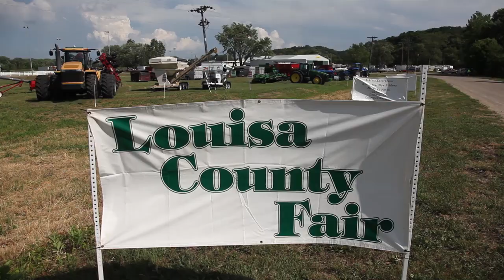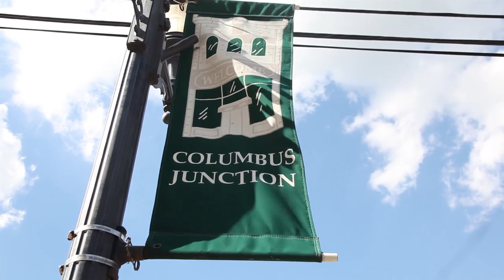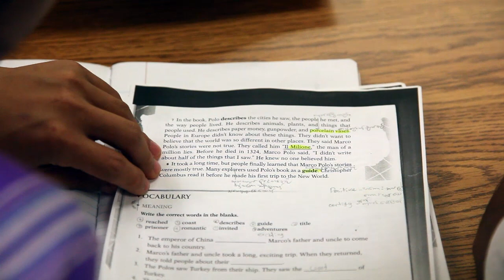Changing face of immigration: Columbus Junction and Marshalltown